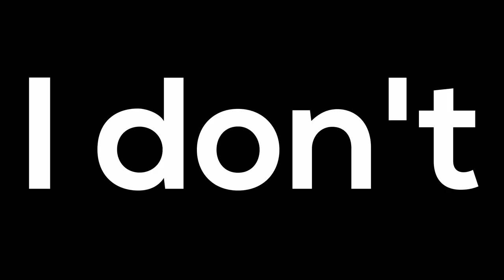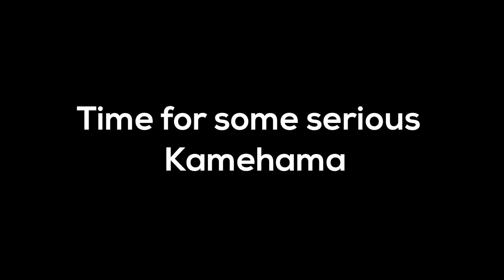Kamehameha(GTA IV) 2018, now 2019 tho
The video is a lil' laggy I dunno why but I guess its still enjoyable..